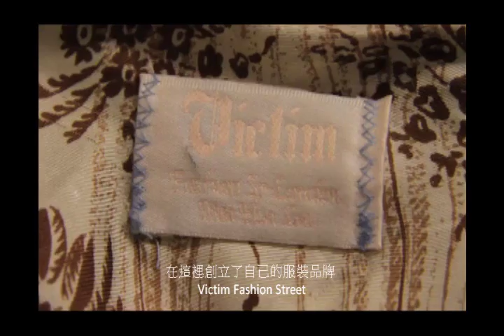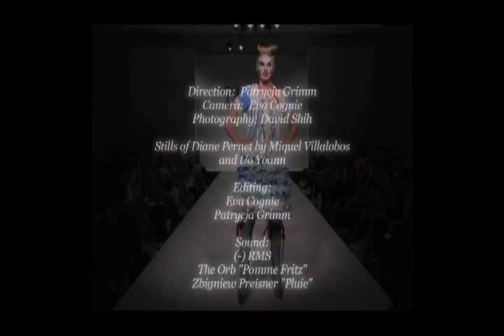Interlace Documentary with subtitles